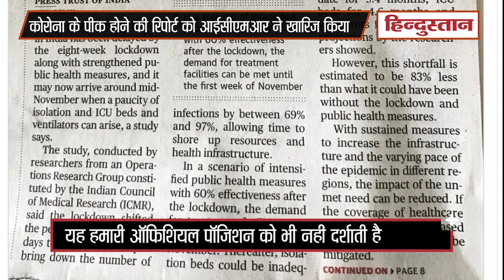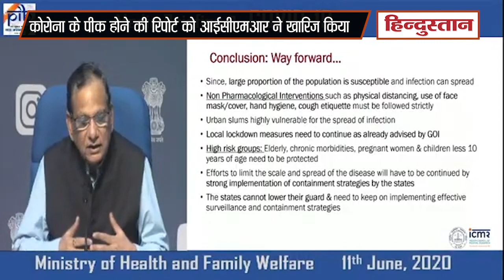Coronavirus Study: India में November में Peak पर होने की रिपोर्ट को ICMR ने किया खारिज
कोरोना वायरस के मामले भारत में नवंबर में पीक पर होने की रिपोर्ट्स को भारतीय चिकित्सा अनुसंधान परिषद (ICMR) ने खारिज कर दिया है। इस रिपोर्ट में दावा किया गया था कि जब मामले पीक पर होंगे, तब भारत में आईसीयू बेड्स और वेंटिलेटर्स की कमी हो सकती है।

आईसीएमआर ने ट्वीट कर बताया है कि यह रिपोर्ट भ्रामक है। यह आईसीएमआर द्वारा नहीं की गई है। साथ ही यह हमारी ऑफिशियल पॉजिशन को भी नहीं दर्शाती है।

The news reports attributing this study to ICMR are  misleading. This refers to a non peer reviewed modelling, not carried out by ICMR and does not reflect the official position of ICMR.